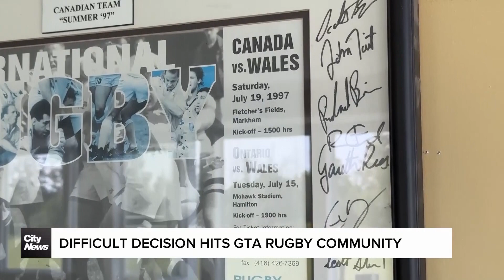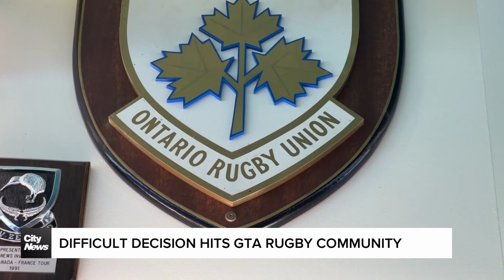Fletchers' Fields prepares to close down forever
A number of rugby clubs in the Toronto area will benefit from an influx of new cash to invest in facilities and programming for local communities but there's a price. David Zura explains how the facility currently at the heart of the community will b